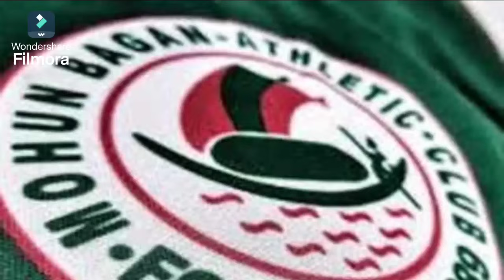অতিরিক্ত আত্মবিশ্বাসের থেকে সাবধান থাকলে আর 100% দিয়ে খেললে আজকে অঘটন ঘটার সম্ভবনা কম